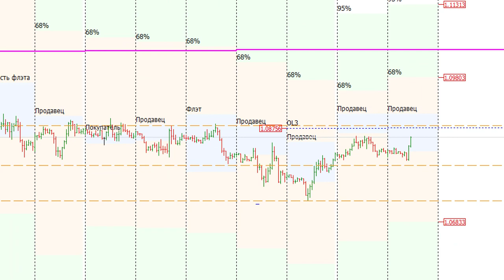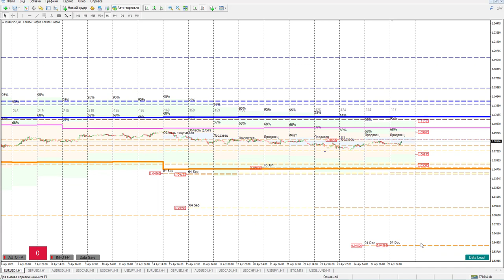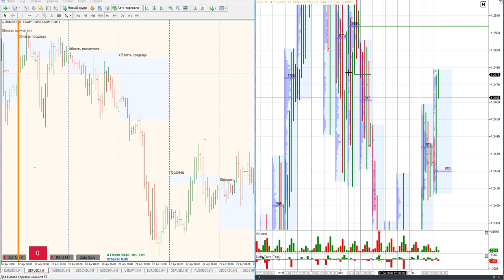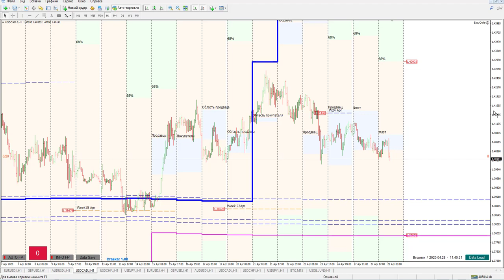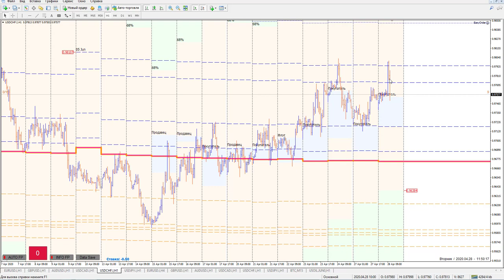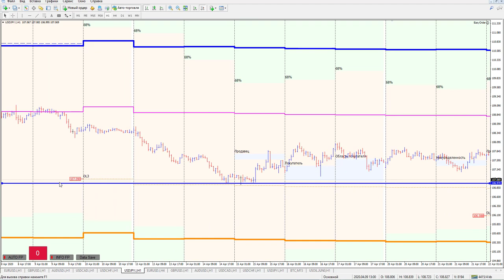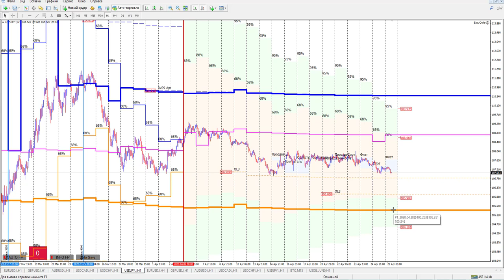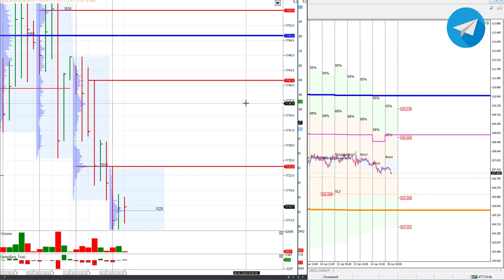Роман Анкудинов: анализ валютных пар, нефти и золота | AMarkets